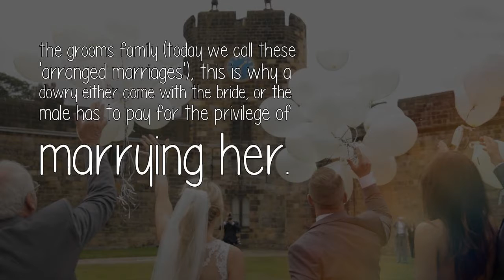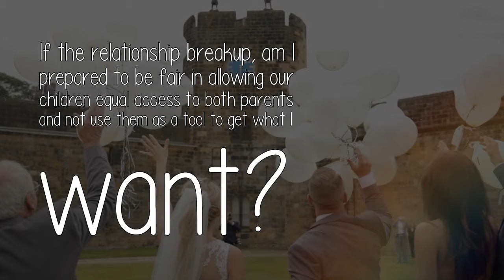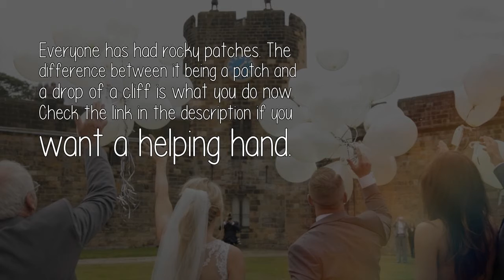What Advice Would You Give Against Marriage And Why To Someone Whos Thinking Of Getting Married?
Marriage was the legal definition for two people getting together to form a sexual union, family and a continual/ lifelong bond. It allows for the legal recognition of the union, its material wealth and any offspring that may results.